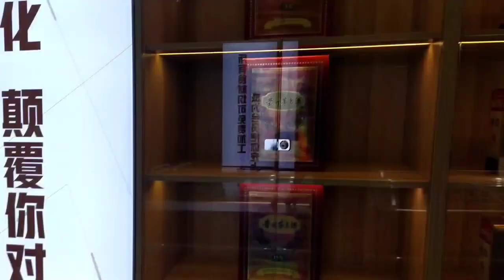CHINESE SEA FOOD MARKET VLOG|| SARAIKI 🇵🇰🇨🇳 ||DESI VLOGER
In this video, I’m going to take you on a journey through China, the world’s most populous country and one of the oldest civilizations. China is a diverse and fascinating place, with a rich history, culture, and natural beauty. You’ll see some of the amazing sights and attractions that China has to offer, such as the Great Wall, the Forbidden City, the Terracotta Army, the Panda Base, and more. You’ll also get to know some of the people and their stories, as well as the food and the lifestyle. I hope you enjoy this video and learn something new about China.